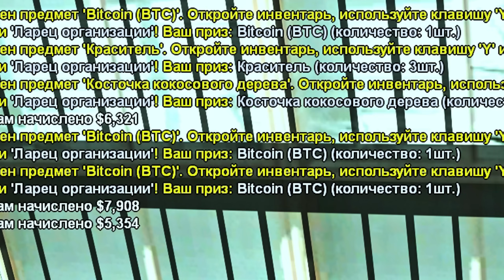Этот СКИН Сделает Тебя БОГАТЫМ!😱💸 Путь Бомжа на АРИЗОНА РП #66 (Arizona RP в GTA SAMP)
👻 Играй со мной как и с телефона, так и с ПК!
✅ Мой сервер называется Casa-Grande!

🍉 При регистрации нажимай "Узнал от друзей" и вписывай мой ник Drago_Malfoy (Даст на 5 уровне целых 300.000$)

Это второй сезон легендарной рубрики Путь Бомжа на Аризона РП! С абсолютного нуля, я буду подниматься до вершины богатства всей Аризоны! Во время пути, я отвечу на все популярные вопросы по типу Как Заработать Много Денег на Аризона или Все Работы Аризона РП! Не забывай, что аризона мобайл с каждым днем развивается, и ты можешь комфортно играть с телефона.